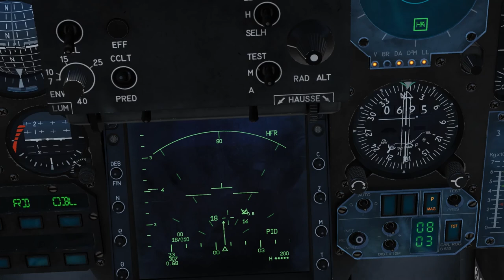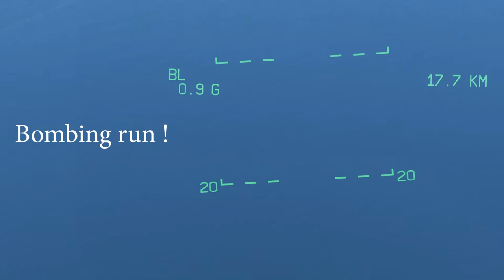DCS: Mirage 2000C - Chasse au SA-2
Soirée mission dans la campagne dynamique Mirage over Persian Gulf pour le module DCS: Mirage 2000C. Ou comment casser un site SAM avec un avion conçu principalement comme intercepteur. Enjoy !
Envie de tester Shadow de Blade? Tiens, un code de parrainage : ARNJB3VB - hop par